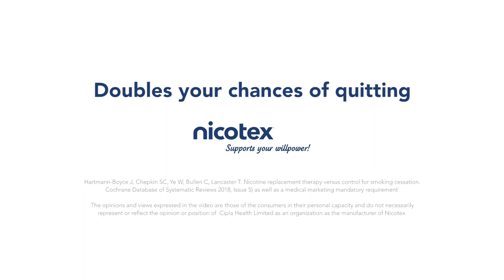GQ X Nicotex: Stories of Change